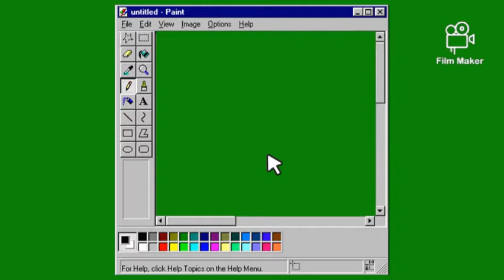Crimson Knight 54:Mayhem Valley